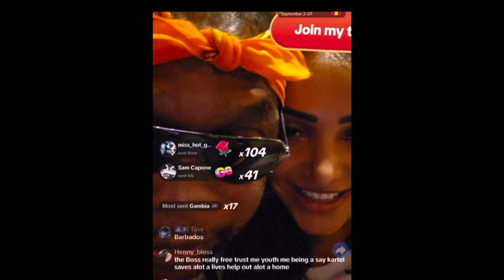Omg! VYBZ KARTEL Rushed at Airport! Miss Kitty Get Dark! Sidem told to Link Shorty! Artist SICK OUT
ricstormtv misskitty vybzkartel MISS KITTY SERIOUS REASONING ON DOMESTIC VIOLENCE, FANS TURN OUT TO SEE VYBZ KARTEL AT AIR PORT, 119 ADVISE VYBZ KARTEL TO MARRY MULTIPLE WOMEN, LT STITCHIE LOST CONSCIOUSNESS AFTER SEVERE BRAIN HEMORRHAGE .. LIKE SHARE AND SUBSCRIBE